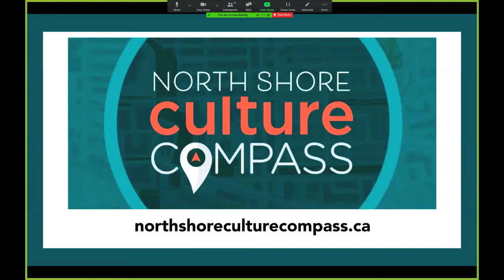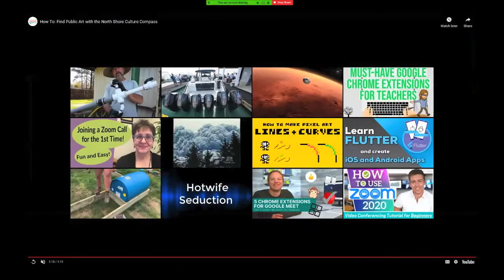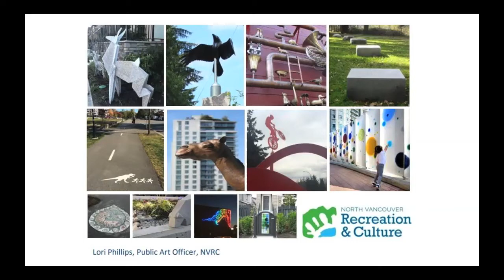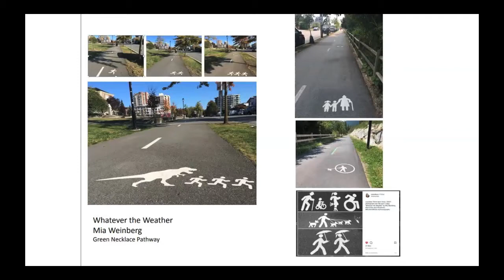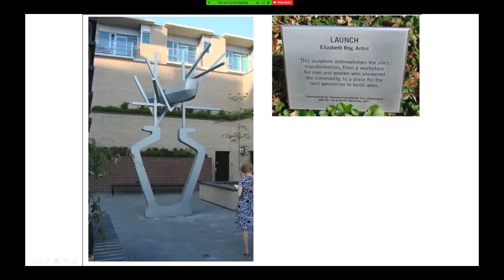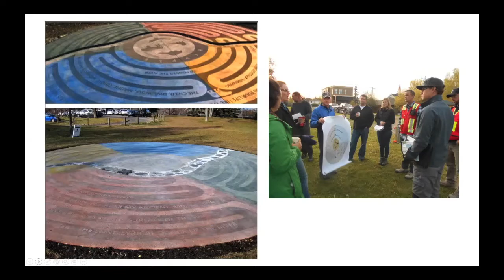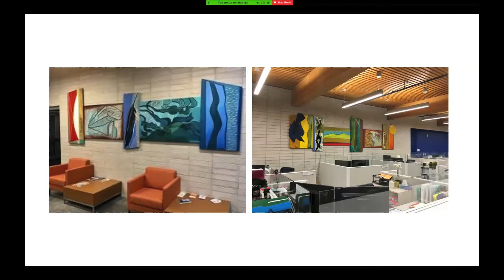First Thursdays At Walk - Art Talk with Richard Tetrault, Mary Tasi, Lori Phillips - June 4 2020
This webinar was recorded on June 4, 2020.

Discover the stunning Public Art on the North Shore! Join a panel discussion of artists & administrators as they reveal how public is made; everything from artist inspirations & process to how projects are initiated & who decides where artwork goes, as well as how to enjoy public art while social distancing. Panelists include muralist Richard Tetrault, Executive Director of Sky Spirit Studio Mary Tasi & North Vancouver Recreation & Culture Public Art Officer Lori Phillips.  You'll be able to ask panelists questions in a Q & A session. Co-hosted by the WVCAC & West Vancouver Memorial Library.